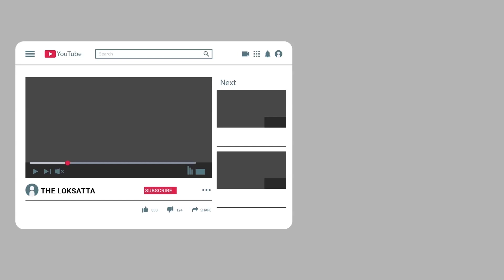Lion Family Arrives Near Pipavav Port In Amreli, Lion, Lioness, Lion Cub Hunt For Prey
સાવજોની લટાર: અમરેલીમાં પીપાવાવ પોર્ટ નજીક સિંહ પરિવાર પહોંચ્યો, સિંહણ, સિંહ, સિંહબાળ શિકારની શોધમા આવ્યા

અમરેલી જિલ્લામાં એશિયાટિક સિંહોની સંખ્યામાં વધારો થયો છે. જંગલનો રાજા અનેકવાર રહેણાક વિસ્તારમાં આવી જતો હોવાના વીડિયો સામે આવતા રહ્યાં છે. ત્યારે ગઇકાલે પીપાવાવ પોર્ટનો એક વીડિયો સોશિયલ મીડિયામાં વાઇરલ થયો છે. જેમાં સિંહ પરિવાર પીપાવાવ પોર્ટ જેટીની આસપાસ ફરતો જોવા મળ્યો છે. નોંધનીય છેકે, આ રીતે જાહેર માર્ગ પર કે જ્યાં વાહનોની અવર-જવર સતત રહેતી હોય છે અને નજીક જ દરિયો હોવાથી ગુજરાતના ઘરેણા સમા સિંહોનું જીવન જોખમમા મુકાઈ શકે છે.